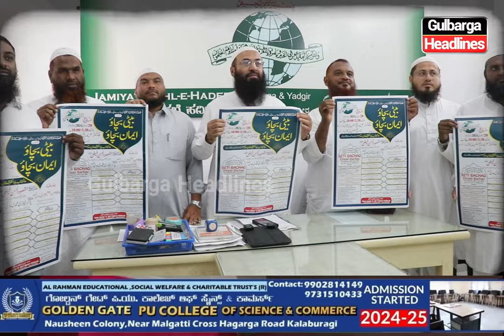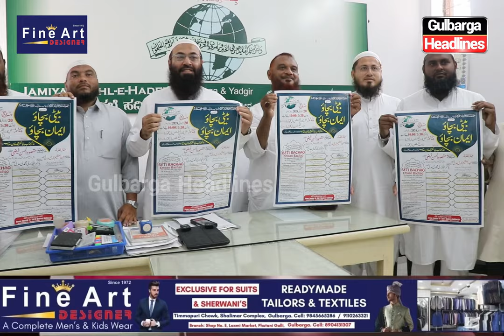"Beti Bachao Emaan Bachao": Jamiyat-e-Ahlehadis Program at Moghal Garden and Shadab Function Hall...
"Bachao Emaan Bachao" Program by Jamiyat-e-Ahlehadis Gulbarga Yadgir
🗓️ 20th July, Saturday
⏰ 5:30 PM - 10:00 PM
📍 Moghal Garden Function Hall and Shadab Function Hall (Ladies)